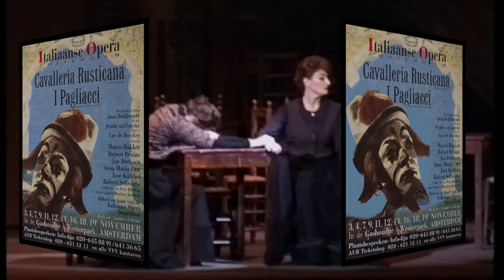Italiaanse Opera Amsterdam: Santuza - Anna Maria Dur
Italiaanse Opera Amsterdam. Cavalleria Rusticana
Solist: Anna Maria Dur. Muzikale leiding: Joan Berkhemer
Locatie: Westergasfabriek Amsterdam